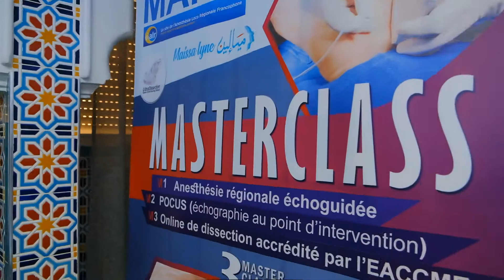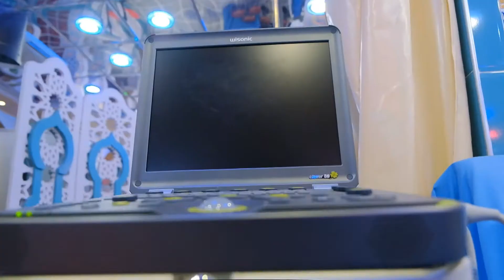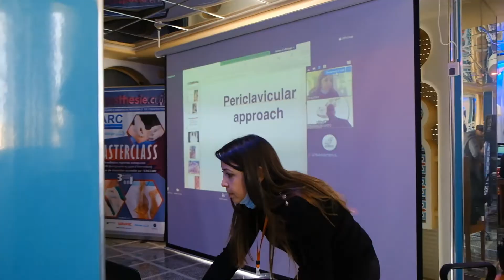MARC Masterclass d’Anesthésie Régionale de Constantine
3èmes MARC Masterclass d’Anesthésie Régionale de Constantine
Les 3 èmes MARC
– Masterclass d’Anesthésie régionale échoguidée
– Masterclass Online de dissection sur cadavre membre supérieur et inférieur.
– Masterclass POCUS (échographie au point d’intervention).
TROIS « Formations » en « Une »